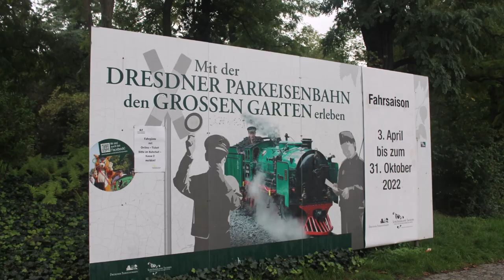Dresden's Miniature Railway, Funicular Railway and Suspension Railway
Photos taken on the 28th September 2022 in Dresden, Saxony, Germany.